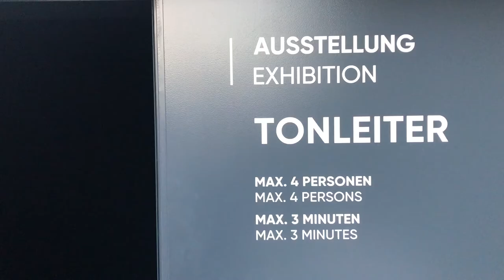My DARK MATTER Berlin Experience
Christopher Bauder's DARK MATTER exhibition in Berlin presents 7 unique audio-visual installations, taking you on a multidimensional ride.